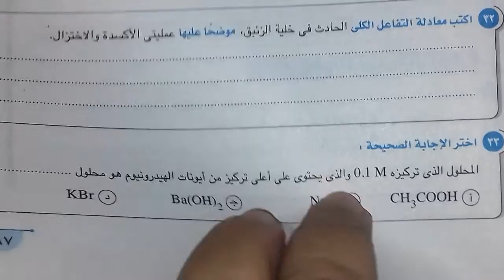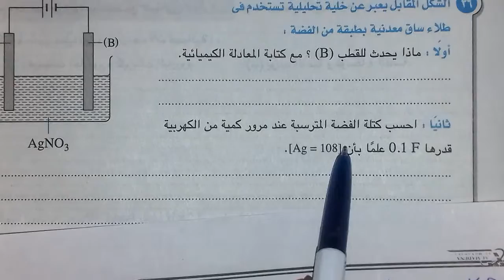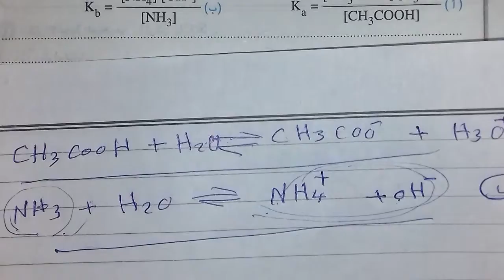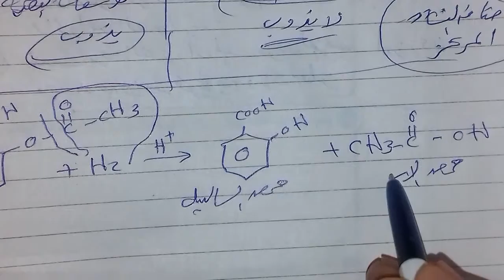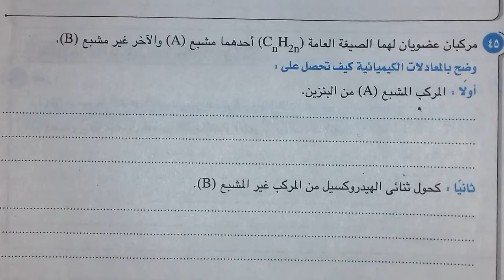الحلقة(3) والاخيرة حل بوكليت كيمياء ٢٠١٨ دور ثانى ثانوية عامة علوم ورياضة عام وازهر وأبناؤنا2020